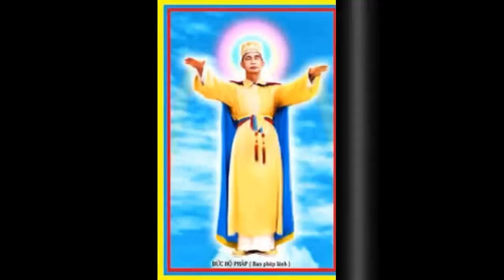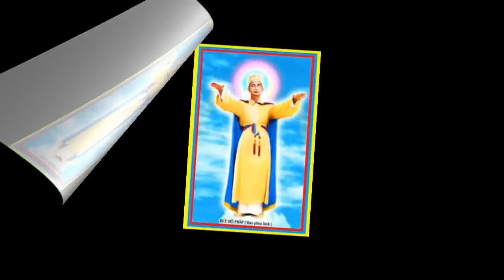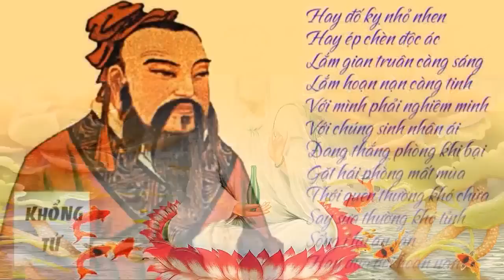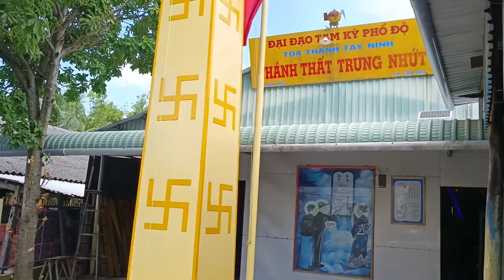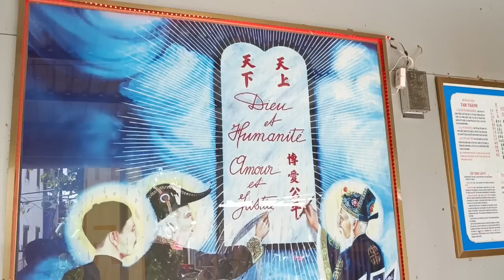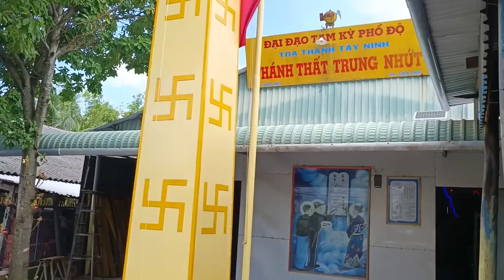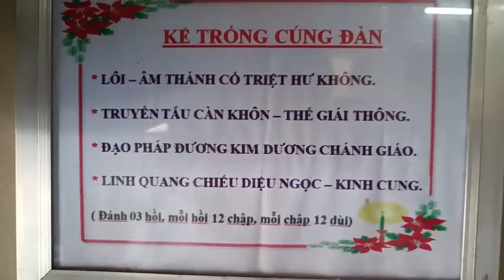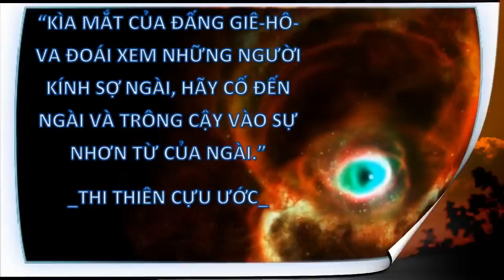Tìm hiểu SỔ SINH TỬ TAM THẾ PHẬT NAM BÌNH VƯƠNG PHẬT CƠ BÚT HỘI LONG HOA...CAO ĐÀI TTTN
NHỬNG VIỆC CẦN BIẾT CỦA TÍN ĐỒ CAO ĐÀI TÒA THÁNH TÂY NINH